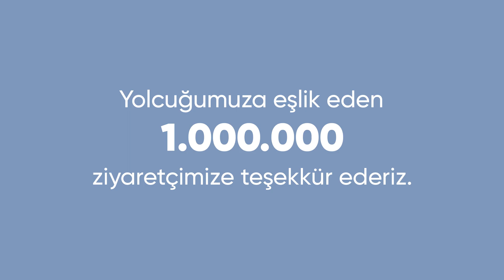TOFAŞ BURSA ANADOLU ARABALARI MÜZESİ 20 YAŞINDA! 🥳🎊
Tofaş Bursa Anadolu Arabaları Müzesi 20 yaşında! 🥳🎊 Yolcuğumuza eşlik eden 1 milyon sanatsever ve otomotiv tutkununa teşekkür ederiz. 🤩